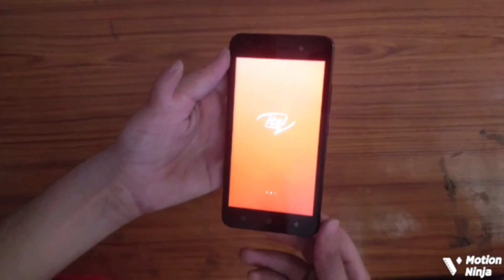itel A23Pro Unboxing!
itel A23 Pro_Open Version (5'' FWVGA Bright Display | 8GB+1GB Memory | Smart Face Unlock | 2400mAh Battery | 2MP Rear Camera | Selfie Camera)_Sapphire Blue